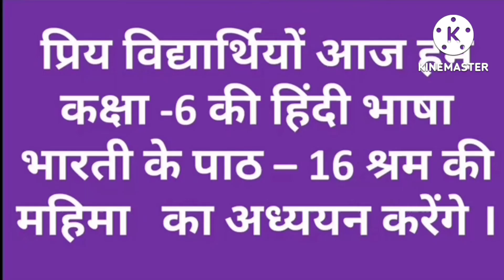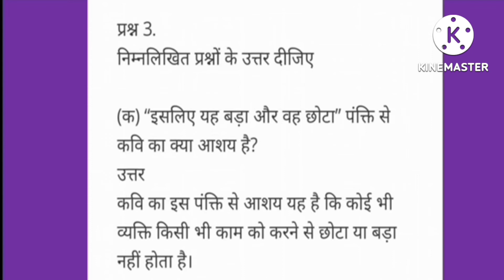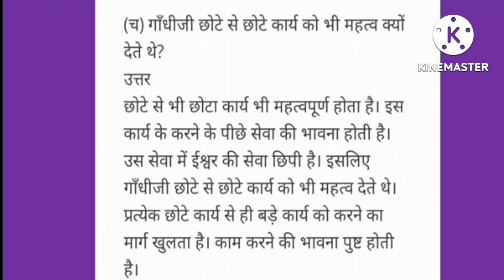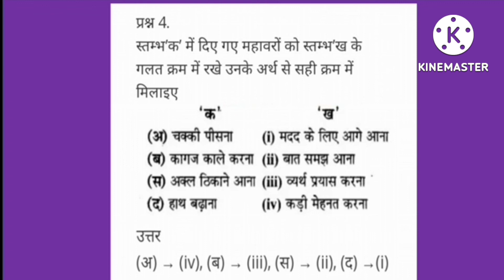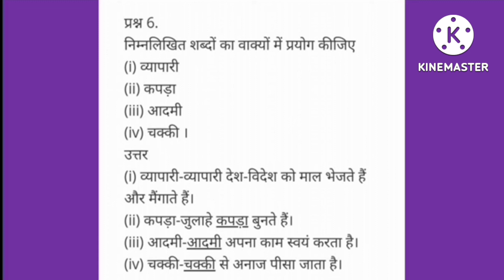Class - 6 hindi भाषा भारती lesson -16 श्रम की महिमा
प्रिय विद्यार्थियों आज हम कक्षा 6 हिंदी भाषा भारती के पाठ 16 श्रम की महिमा का अध्ययन करेंगे